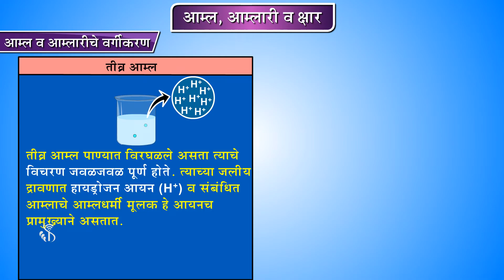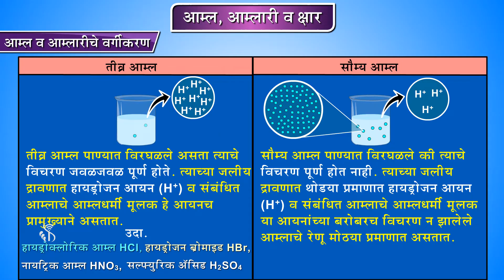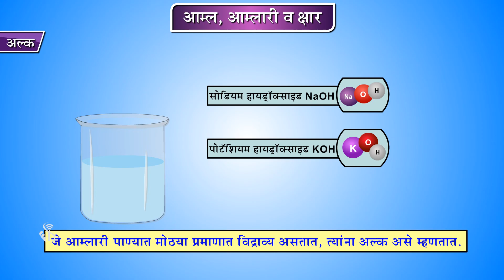9th Science | Chapter#05 | Topic#05 | आम्ल व आम्लारीचे वर्गीकरण | Marathi Medium